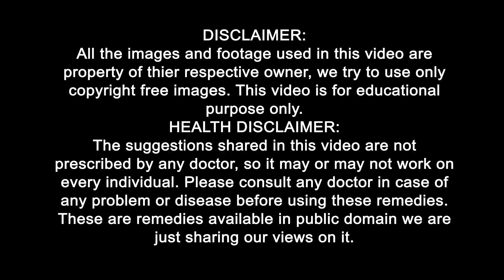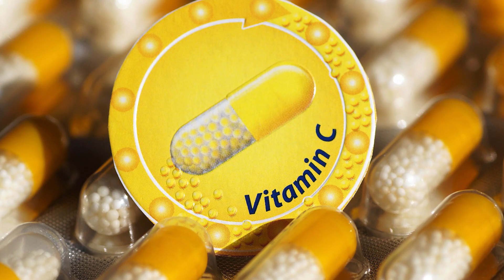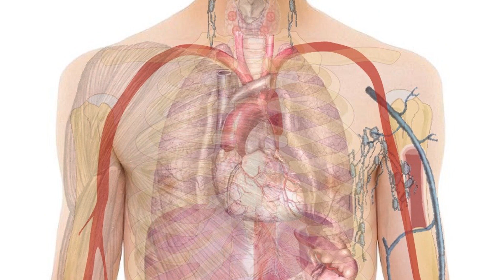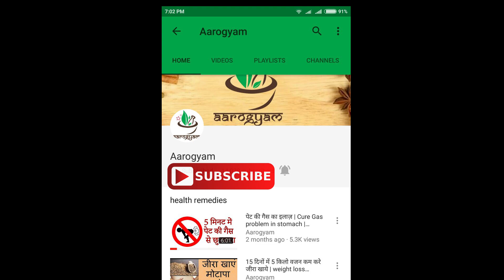Immunity Booster | How to boost immunity | Immunity boosting foods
In this video we are providing simple home remedies to boost your immune system. These immunity booster tips will help you fight against any kind of virus and make your body strong. Good Immune system would be better to fight against noval corona virus or covid -9

चाय पीते है तो ज़रूर देखे | Tea | Tea Harmful For Health | Tea Side Effects | Health Tips

आयुर्वेद की संजीवनी है अलसी के बीज | flax seeds benefits in Hindi | alsi ke fayede | health tips

बस 7 दिन इसे खाने से शरीर में होंगे चौंका देने वाले फायदे | Garlic Honey benefits in hindi Health

(Onion Water) पतले टूटते बालो को मोटा और घाना बनाये | Thick Hair | Strong Hair Growth | Long Hair | Shiny Hair

बालो की सभी समस्याओ से छुटकारा | white hair problem | hair fall | baldness | reverse grey hair | dye

सफ़ेद बालो को हमेशा के लिए काला करे | सफ़ेद बालो को काला करने का तरीका | grey hair treatment